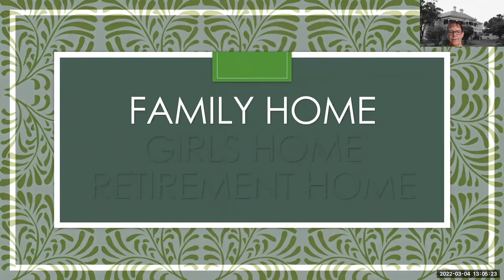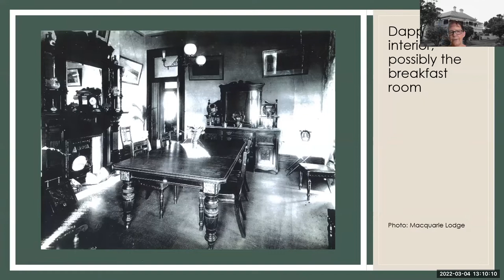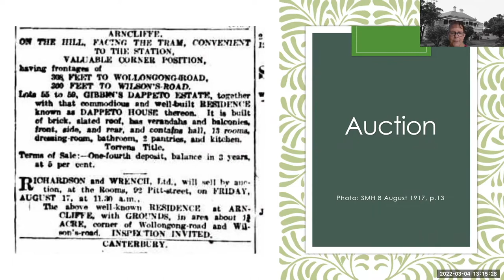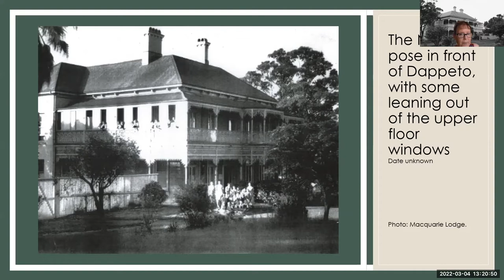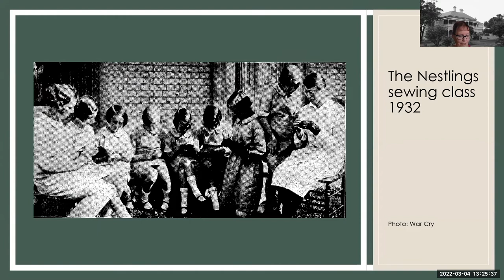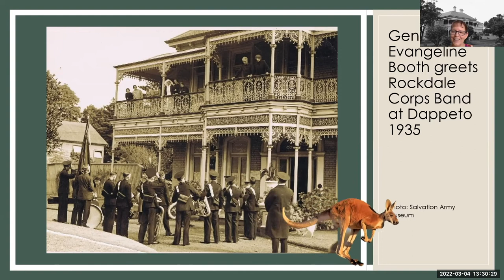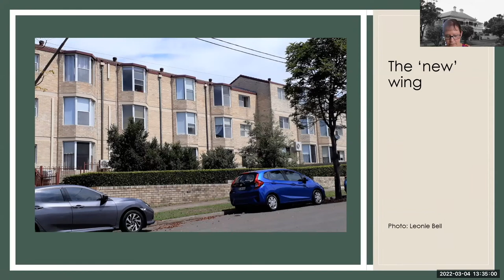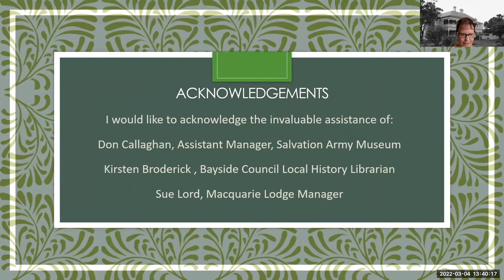Flashback Friday: Dappeto House, Arncliffe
In this illustrated talk, Leonie Bell explores the history of Dappeto, a Victorian house erected in Arncliffe in 1885. This history comes in three acts: a large, luxurious family home, then an Industrial School for girls, and finally its current purpose as a part of the Salvation Army’s Macquarie Lodge retirement village.

In 2021 Leonie became a 3 time winner in our Ron Rathbone Local History Prize for her research on Dappeto.